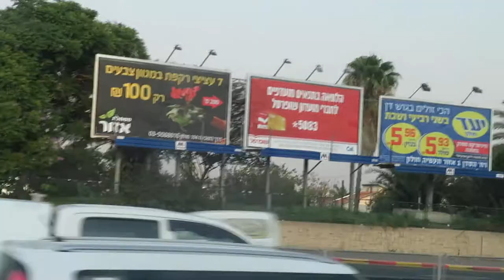REHOVOT 2019.007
ISRAEL, REHOVOT